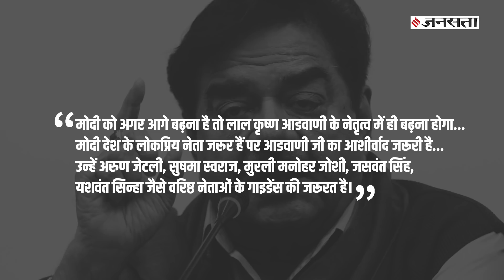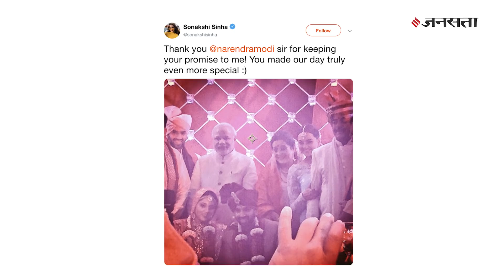PM Modi से क्यों बढ़ी Shatrughan Sinha की दूरी? 6 साल पहले दिया गया 'फ्रैंक ओपेनियन' पड़ा भारी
Shatrughan Sinha: बीजेपी(bjp) में 27 साल के राजनीतिक करियर के बाद आखिरकार शत्रुघ्न सिन्हा(shatrughan sinha) ने पार्टी छोड़ दी.आडवाणी खेमे के समझे जाने वाले शत्रुघ्न सिन्हा(shatrughan sinha) ने आखिरकार पार्टी में अनदेखी और पटना से सीट ना मिलने के बाद कांग्रेस(congress) की ओर रूख कर लिया.बॉलीवुड से राजनीति में कदम रखने वाले बड़े नामों में शत्रुघ्नन सिन्हा(shatrughan sinha politics) एक हैं, और इन्होंने न सिर्फ राजनीति में पैठ बनाई बल्कि अपनी छवि भी एक राजनेता की बना ली.कभी बीजेपी के बड़े नेता के तौर पर देखे जाने वाले शत्रु अटल बिहारी वाजपेयी(atal bihari vajpayee) की सरकार में केंद्रीय मंत्री भी बने.पर आज शत्रुघ्नन सिन्हा नरेंद्र मोदी(narendra modi)-अमित शाह(amit shah) वाली बीजेपी में इतने दरकिनार हो गए कि उन्हें कांग्रेस में जाना उचित समझा. कैसे मोदी की नापसंद बनें शत्रु, जानिए इस वीडियो में।